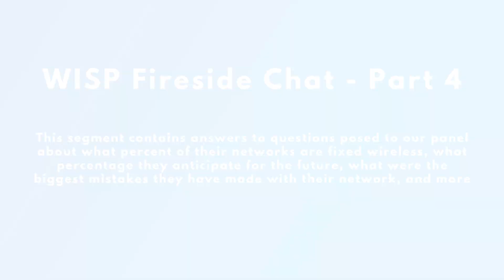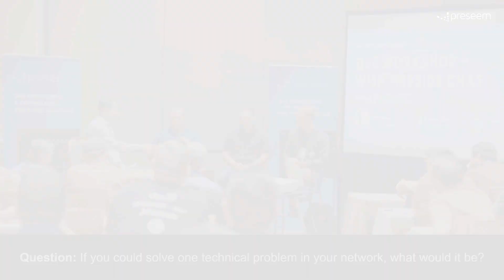What's Next for WISPs? | WISP Fireside Chat Part 4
WISP industry veterans Adair Winter, Darin Steffl, and Brian Gray discuss their thoughts on the future of fixed wireless.

Discover their thoughts on how traditional WISP businesses may pivot into being hybrid Internet service providers in order to meet changing consumer demands. You'll also learn about some costly mistakes that the panelists have made in the past, and what they've learned as a result.

Additional topics range from the specific technical problems they’d like to see solved in their networks, to how one can strategically approach acquiring new vehicles for a WISP business.